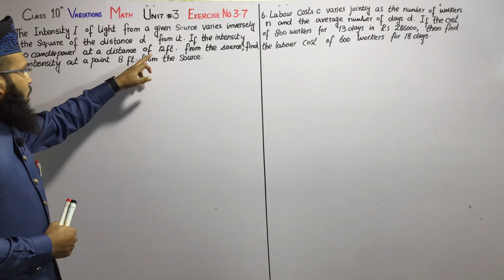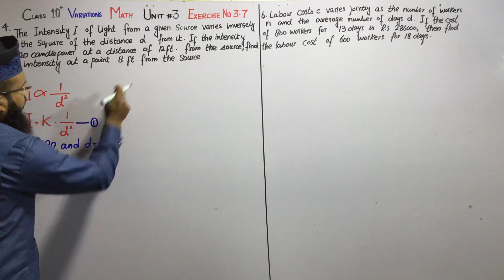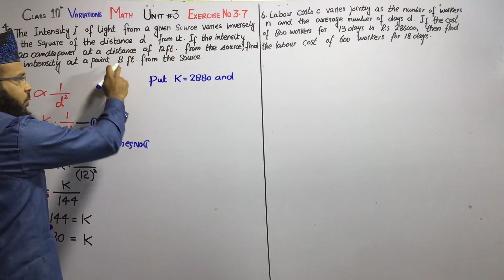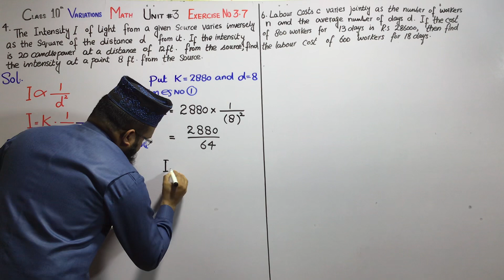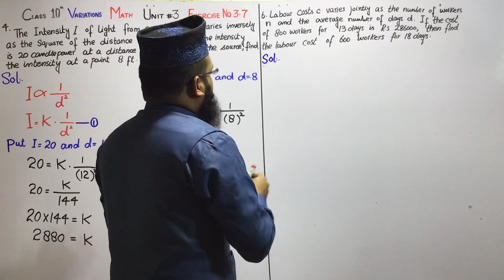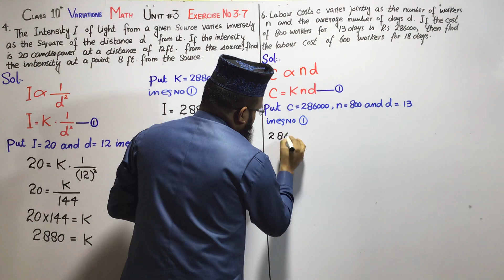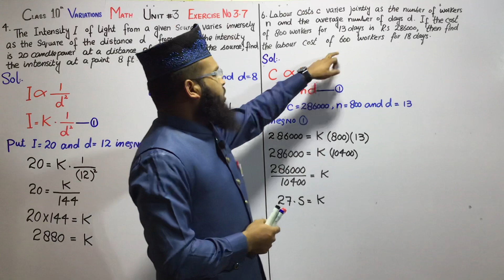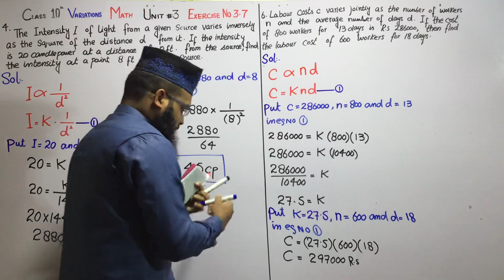Class 10 |Math |Unit No: 3 |Exercise No: 3.7 |Question No: 4 to 6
Class 10 - Math - Unit No:3 - Variations - Exercise No:3.7 - Question No: 4 to 6 @sirabdulwajid5929